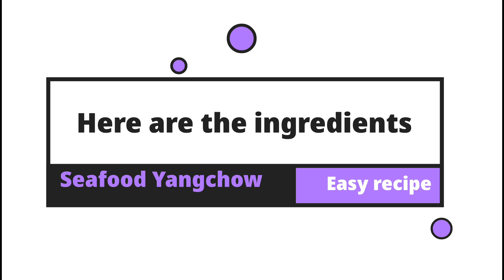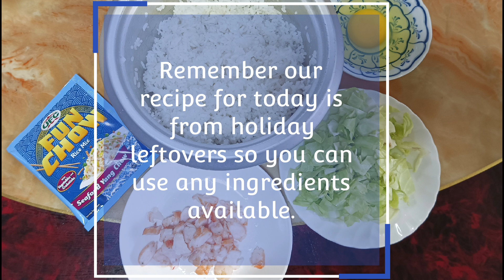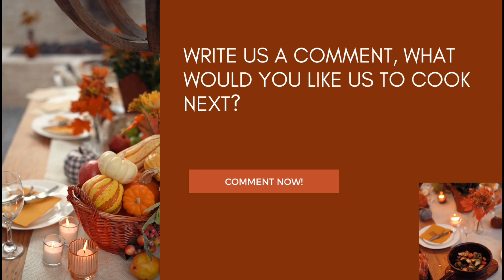Seafood Yangchow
Ingredients:
Left over rice
Shrimp
Cabbage
Egg
UFC fun chow Seafood Yangchow mix
2 Tbsp oil

**Shrimp and cabbage are optional. You can use any kind of meat and veggies that is available**

Please watch the video for detailed recipe and procedure. :) Enjoy watching and happy eating guyz!.

*Do not Download and Re-Upload my videos to any channel, website, or page. Thank you and God bless! 😘